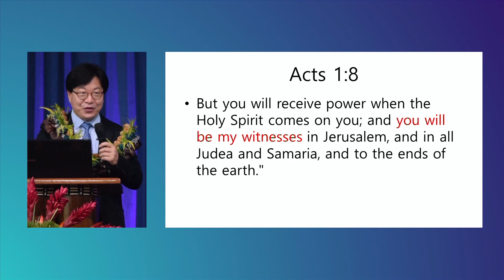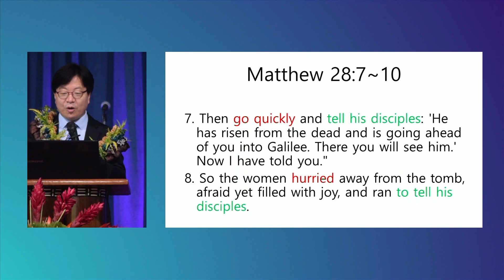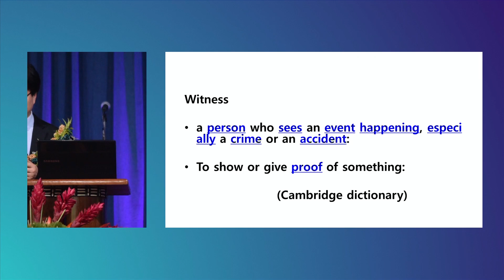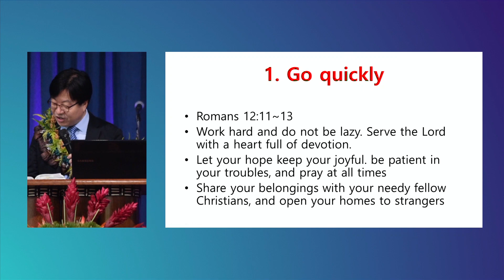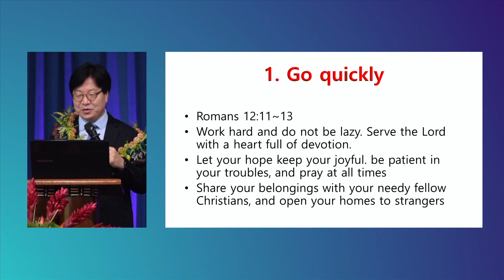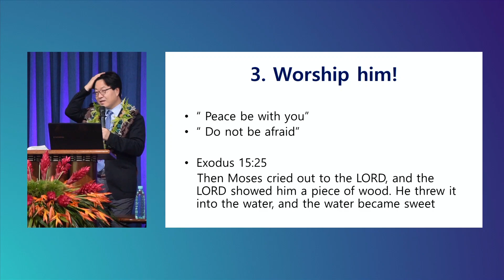Call To Action | Rev Sung Yun Lim | 29 October, 2023